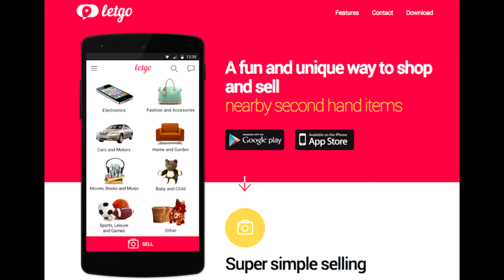How To Budget & Save Money (TIPS & HACKS)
$30 modem from amazon

SOCIAL MEDIA

INSTAGRAM.COM/Bargainguy22

TWITTER.COM/Bargainguy22